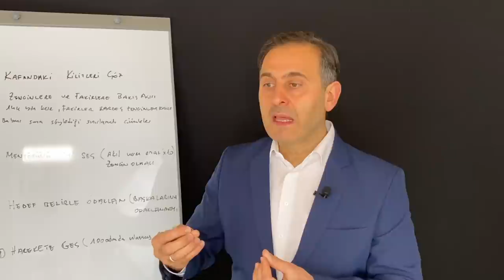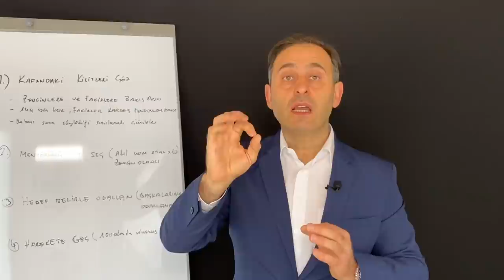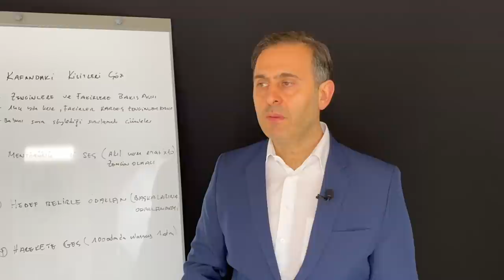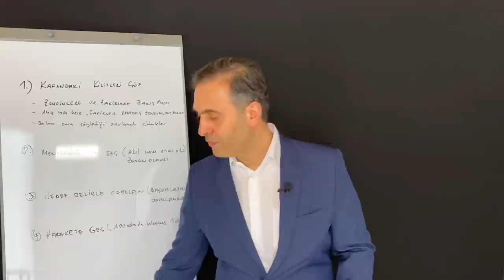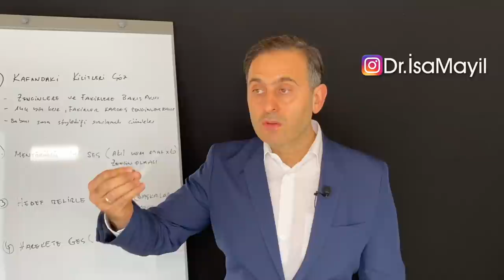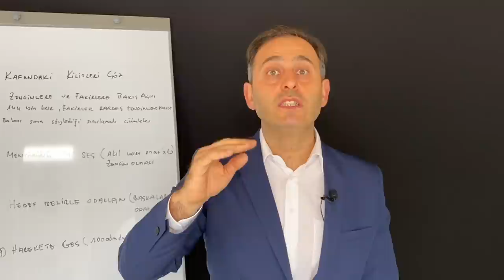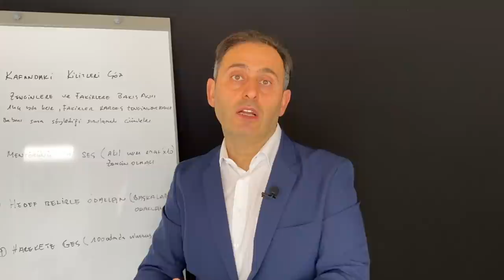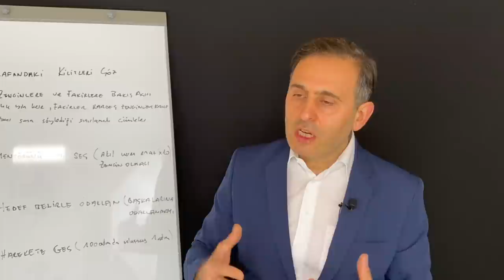ZENGİN OLMANIN KOLAY YOLU! BU 4 ADIM ZENGİNLİĞE ULAŞTIRIR! - ( ZENGİNLİĞİN SIRRI ZENGİNLİK BİLİNCİ )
Bu videoda konumuz zengin olmanın kolay yolu - gerçekten zenginliğin kolay yolu var mıdır? Gerçekten zenginliğin sırrı ve zenginlik bilinci var mıdır? Varsa bunlar nelerdir? Bunları nasıl hayatıma yansıtırım? Bu videoda size zengin olmak için ve başarıyı arttırmak için 4 adımı açıklıyoruz.
Eğer sende zengin olmanın en kolay yolunu merak ediyorsan yani gerçekten refah düzeyini arttırmak istiyorsan şimdi bu videoyu izle!
Bu kişisel gelişim kanalında biz her hafta sizler için çok değerli kişisel gelişim videoları paylaşıyoruz. Kendinizi geliştirip size gerçekleri göstermek için bu kişisel gelişim videoları hazırlıyoruz. Çünkü dışarıda birçok sahte kişisel gelişim uzmanı kafanızı karıştıracak yanlış bilgilerle dolu kişisel gelişim videoları hazırlıyor.
Eğer bu videoyu beğendiysen öğrendiklerini hayatına yansıt, bu videoyu sevdiklerinle paylaş onlarında bu bilgilerden faydalanmalarına vesile ol. Çünkü güzellikler paylaştıkça çoğalır.
Biz yıllardır Almanya dan Avrupa da yaşayan gurbetçilere düşünceleri duyguları ve davranışları değiştirmeyi göstererek ve içindeki potansiyeli uyandırarak daha başarılı ve huzurlu olmalarına yardımcı oluyoruz. Sonuç olarak kendilerini gerçekleştiriyorlar ve sevdikleriyle birlikte daha huzurlu bir hayata sahip oluyorlar. Ayrıca kişiler kendini bu etkili bilgilerle geliştirdiği için ister istemez zengin oluyorlar. Yani zengin olmalarına engel olan düşünceleri duyguları ve davranışları bulup çözdükleri için aynı zamanda refaha kavuşup zenginliğe ulaşıyorlar.
Binlerce insana bu konuda yardımcı olduğumuz gibi sanada yardımcı olmamızı istiyorsan bizimle öngörüşmek için başvurabilirsin. Öngörüşmede görüşmek dileğiyle...